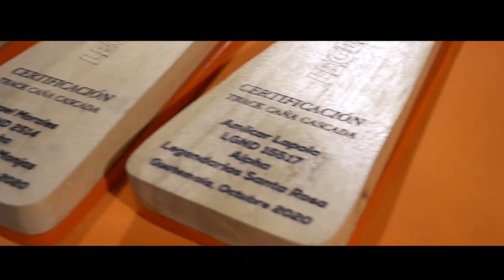Oficialización Track Caña Cascada Legendarios Jutiapa